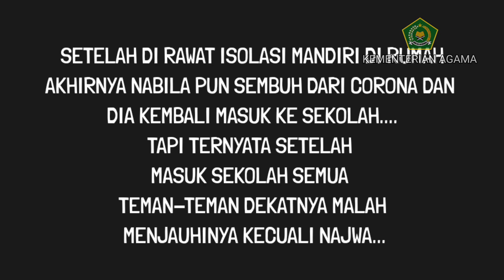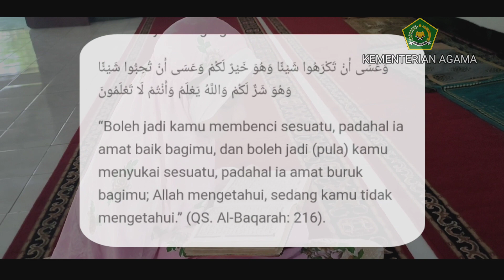FILM PENDEK "HIMAH DIBALIK CADAR DAN SYARIAT"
FILM PENDEK BERJUDUL "HIKMAH DIBALIK CADAR DAN SYARIAT"
adalah sebuah cerita dimana ada seorang Siswi MTs N 1 Alor bernama Najwa yang  bercadar dan menjalankan syariat Islam,. Di kelasnya dia mempunyai teman sekelas yang bernama Nabila, Nabila  sering menganggu , membuli , ,mengejeknya terkait cadarnya serta apa yang Syariat yang Najwa lakukan .  Suatu ketika ada penyakit bernama Corona menyerang, Nabila yang tidak percaya akan Corona tetap keluar dan bermain bebas tanpa memakai masker dan menjaga protocol kesehatan. Akhirnya Nabila terkena Corona. Setelah terkena corona dan sembuh tidak ada teman-teman yang bergaul dan mendekatinya kecuali Najwa. Nabila penasaran dan  bertanya kenapa Najwa yang tidak pernah memakai masker padahal korona sedang menyerang. Disitu Najwa menjelaskan bahwa memakai cadar dan menjalankan syariat baginya itu sudah sama saja seperti  memakai masker dan menjalankan protokol kesehatan disitu kegunaan syariat islam contohnya berwudu dan menjaga jarak dari lawan jenis itu sudah sama ketika kita menjalankan protokol kesehatan. Mendengar hal itu Nabila pun tersadar dan dia juga pelan-pelan ingin menjalankan syariat islam. Akhirnya Nabila pun menjadi anak yang rajin beribadah dan berperilaku baik serta mereka berdua menjadi sahabat baik.